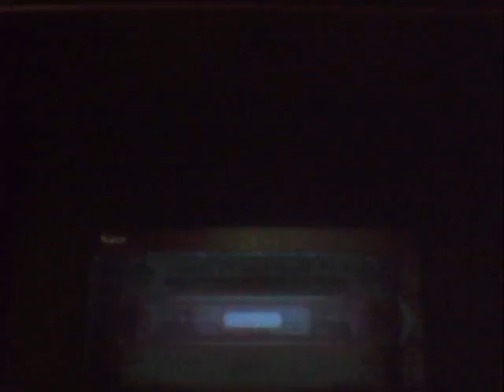Fire Emblem Fates Part 72: They Just Keep Coming